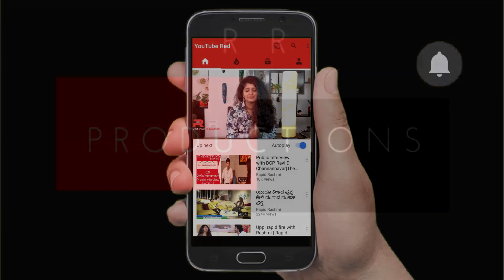Ayogya | Sathish Neenasam | Rachitha Ram | Comment Police | Episode 2 | Rapid Rashmi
Rapid Rashmi - RR Productions presents Comments Police. ಏನಿದು Comment Police? YouTube channel ಅಲ್ಲಿ latest videos ಬಗ್ಗೆ ಜನ ತೆರೆ ಮರೆ ಅಲ್ಲಿ ಕೂತು ಏನೆಲ್ಲಾ ಕಾಮೆಂಟ್ಸ್ ಮಾಡ್ತಾರೆ ಅನ್ನೋದರ ಬಗ್ಗೆ ಗಮನ ಕೊಡೋದೇ ಈ ಶೋ ಉದ್ದೇಶ.
Comment Police ನ Episode 2 ಅಲ್ಲಿ ನಾವು Sathish Neenasam ಹಾಗು Rachitha Ram ಅವರು ನಟಿಸಿರೋ Ayogya movie Song Yenammi Yenammi  ಬಗೆ ಜನ ಏನೆಲ್ಲಾ comment ಮಾಡಿದಾರೆ ಅಂತ ಆ song ನ writer Bharjari Chethan Kumar ಅವರ ಜೊತೆ ಕೂತು review ಮಾಡಿದೀವಿ.